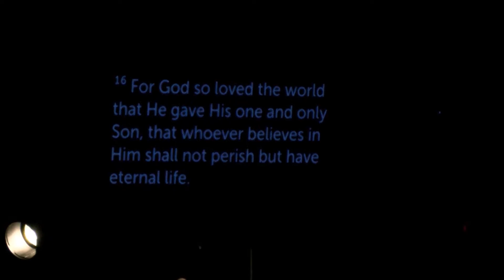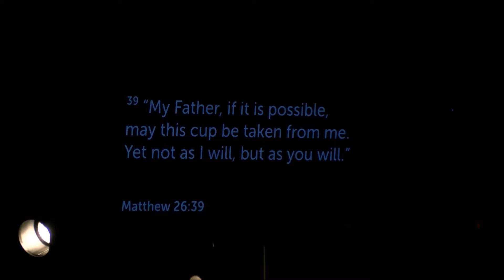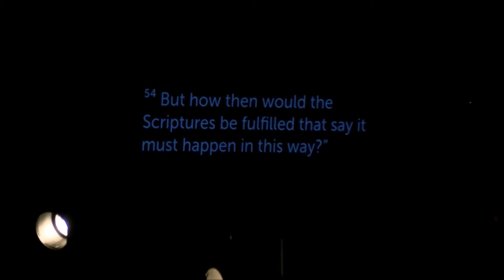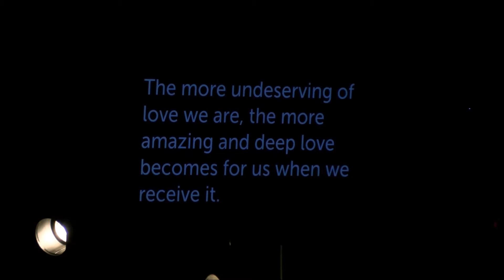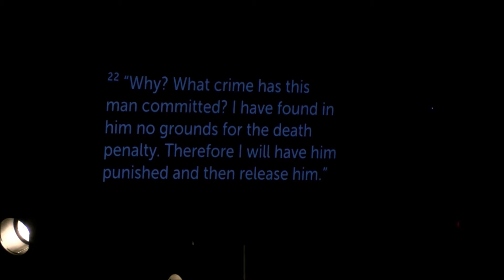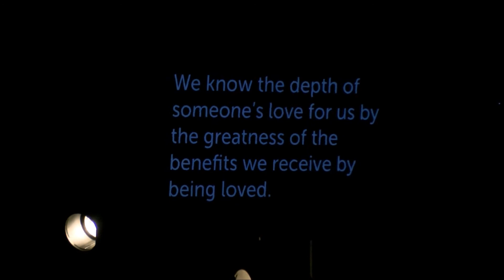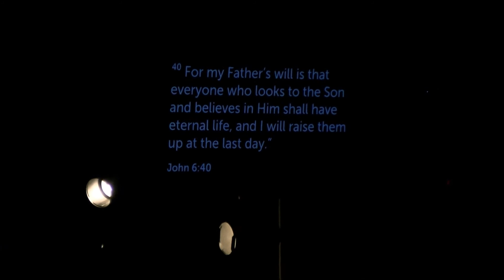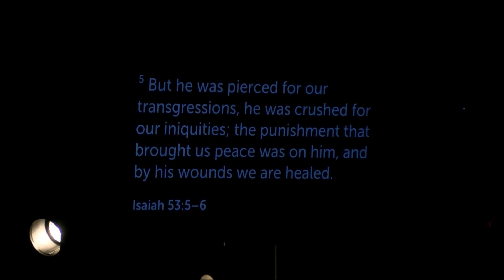Love Arrested...sermon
Teaching on the story of Jesus' sacrifice on the cross - Good Friday teaching. Taught by John Parkey at Church of the Crossroads in Mt. Washington, KY.